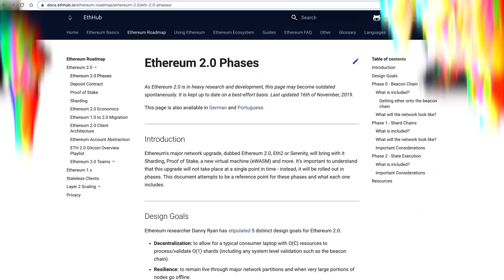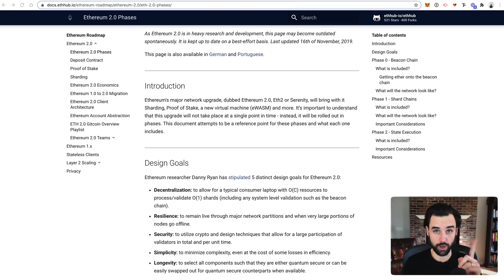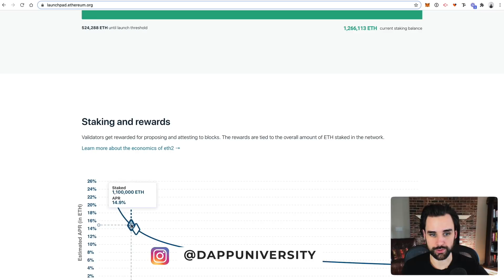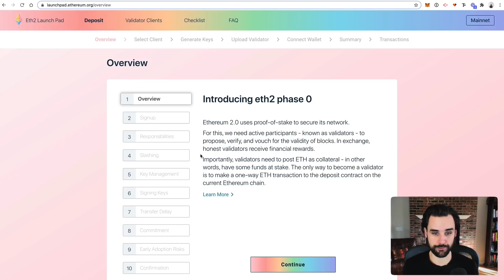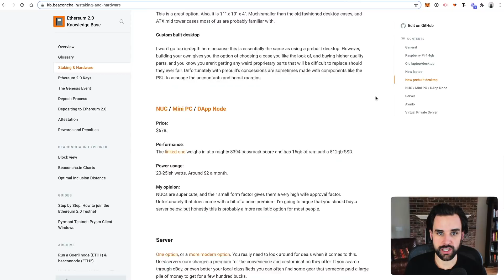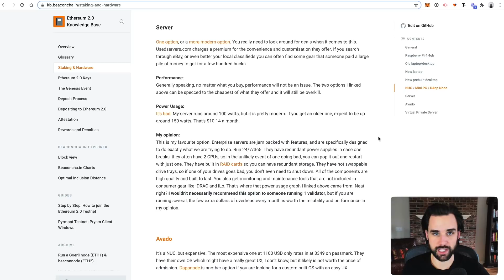Why you should NOT Stake in Ethereum 2.0!